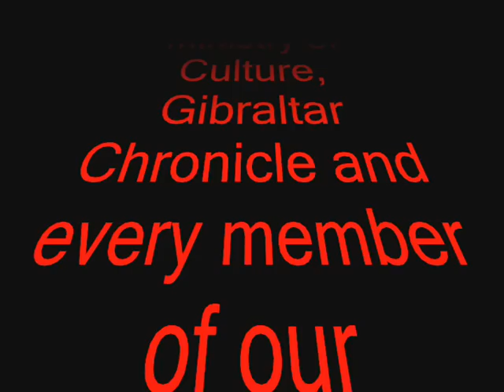Singer & Songwriter 2012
3rd Annual competition featuring local Singer & Song Writers from Gibraltar.  Event will take place on Saturday 29th December at the Rock on the Rock Club.